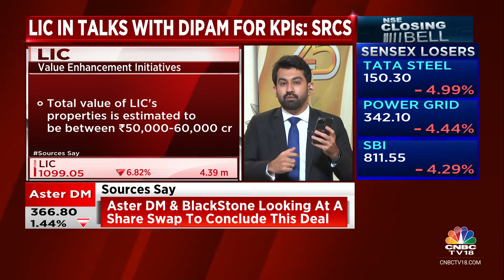LIC Working On 5 Key Performance Indicators For Value Enhancement: Sources | CNBC TV18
LIC to work on 5 Key Performance Indicators (KPIs) for value enhancement; give detailed update to DIPAM at regular intervals, say sources. Yash Jain with all the details.

n18oc_business